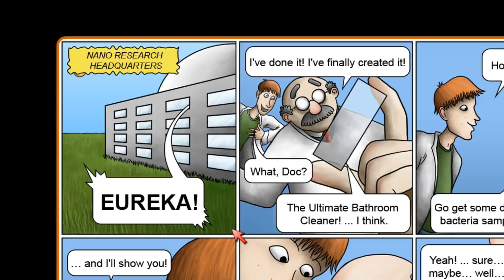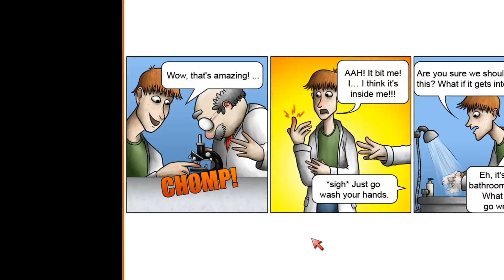EL MOCO QUE ENGULLIRÁ EL PLANETA | TASTY PLANET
Hooola a todoooos!! Nuevo vídeo deTASTY BLUE! Este juego en el que somos un pequeño pez y tenemos que comer, comer y comer infinito hasta pasarnos todos los nivelees! Espero que os gusteee! LIKE! :D